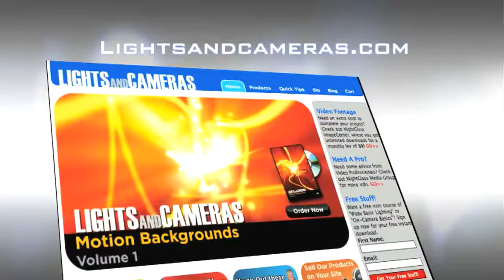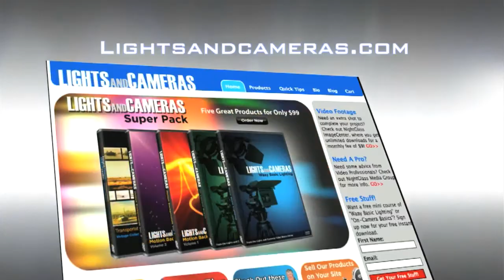Words and Whats Episode 1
Fun new on-line game that you can play in 90 seconds and win prizes fast